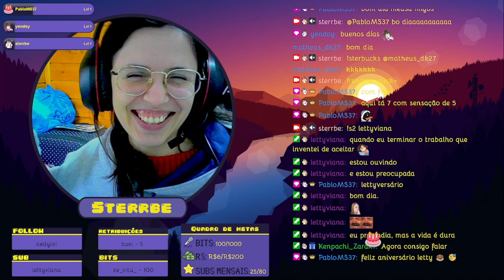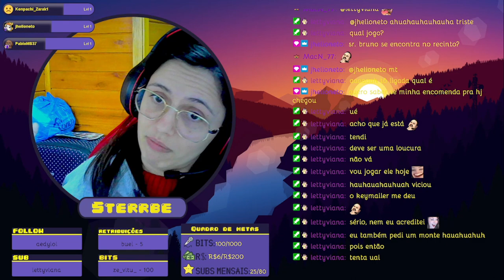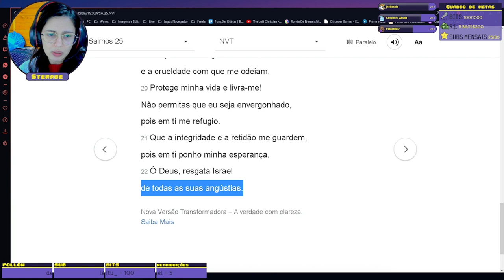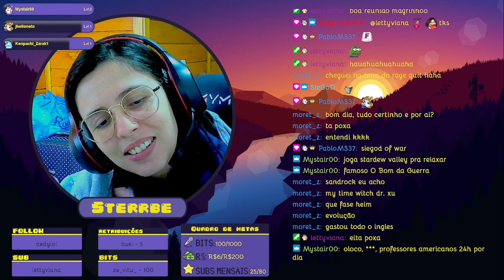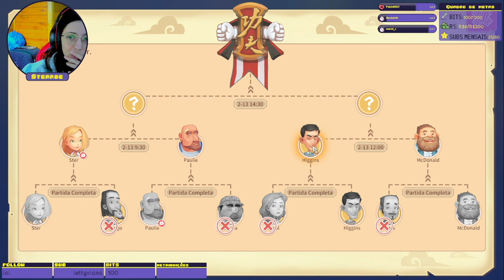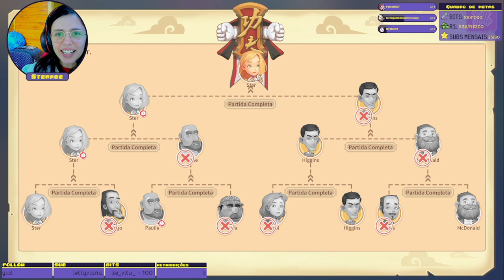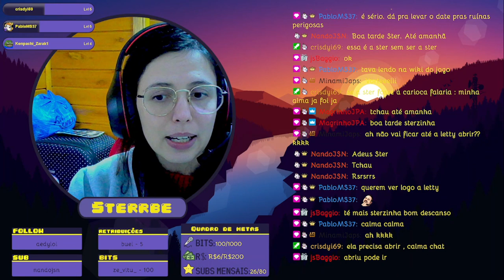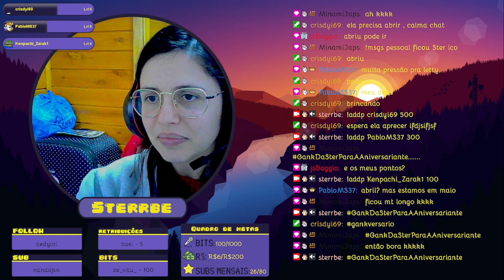ta frio, socorrr || !comandos !sons !meta